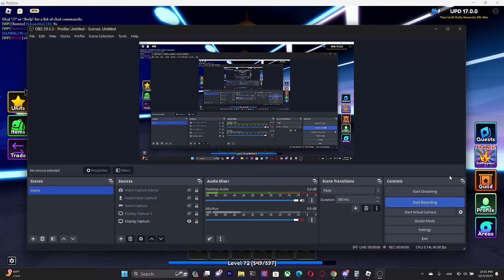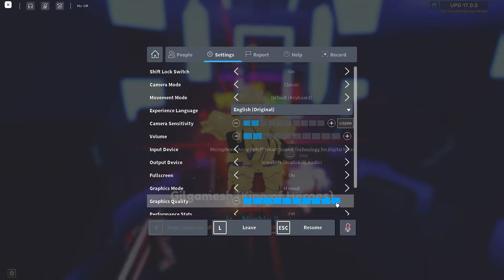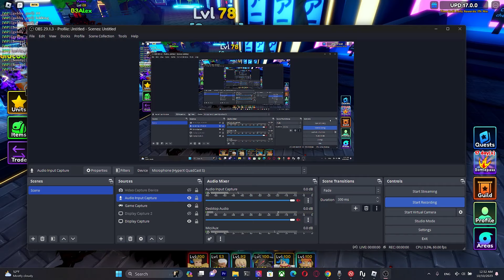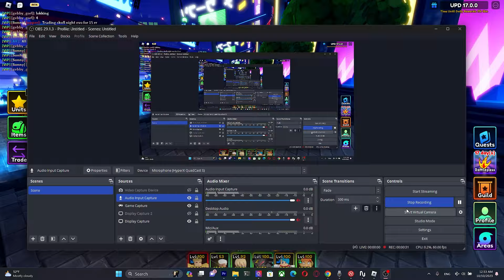Conquering the Anime World: Evolving Gilgamesh's in Anime Adventures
This is late but i recorded me evoing him i just thought why not upload it but I might show saber next or idk but make sure to like and subscribe !

LMK any ideas if yall got that i can record can be any topic always down for something new!